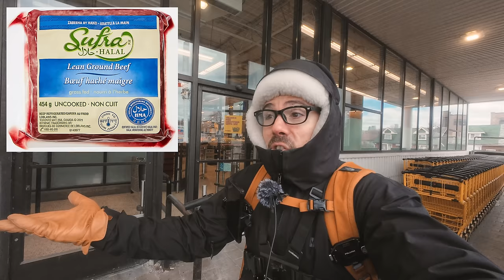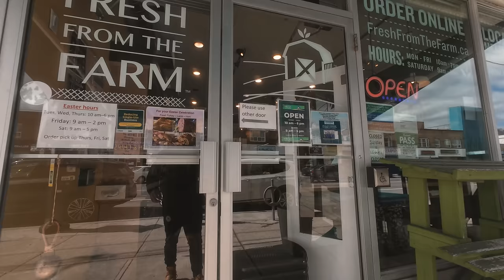Pros & Cons to Fruit on Carnivore Diet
Is fruit and meat an upgrade to the carnivore diet or a downgrade?  It seems more balanced and natural, but don't be surprised if you can't handle fruit.  Sugar is sugar.